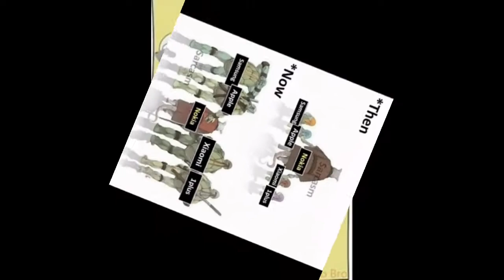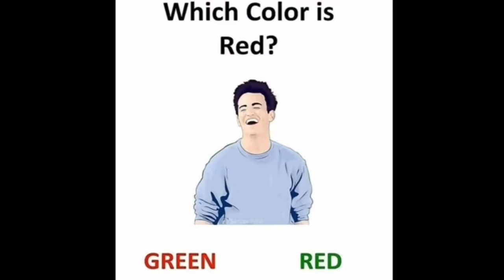SCHOOL MEMES 😀 MEMORIES OF SCHOOL DAYS